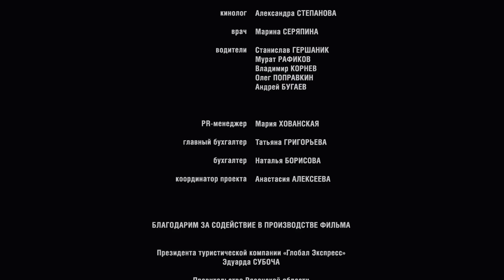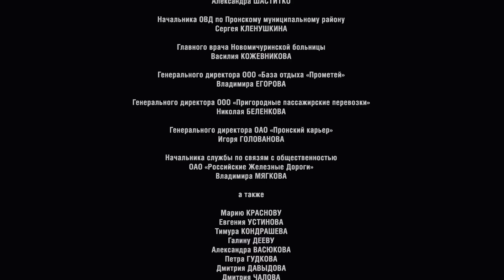ESTRENO 2024| MEJOR PELICULAS DE ACCION | VIVIR | Completa en Espanol Latino | Pelicula 1080p